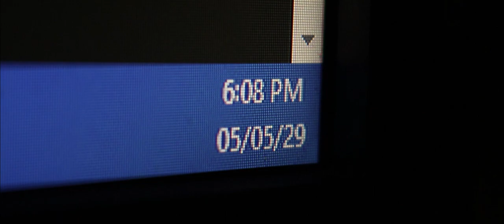Virtual is Reality - A Short Film by Tozo [Read Desc.]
I wasn't too crazy about this project, as I wrote the entire thing at 4am because it was for school so I just had to come up with something. I really hate dialogue in the stuff I make, but it was required for this project (it's almost always awkward without pro actors) so I had to fit some lines in somewhere. However, I thought there were some decent effects and some pretty great shots, minus the noise and some other stuff. The project was rather rushed so this is the best I was able to make it look, and I'm pretty okay with it. The idea is inspired by Mcjuggernuggets' My Virtual Escape series, one of the best series I've ever seen.  Had a ton of fun making this one for sure, next short film should be out soon!

Big thanks to my boys who are always down to shoot with me :)

           - Tozo

The Legend of Zelda: Breath of the Wild - Night Riding Theme

Kung Fu Panda 3 - Kai's Theme